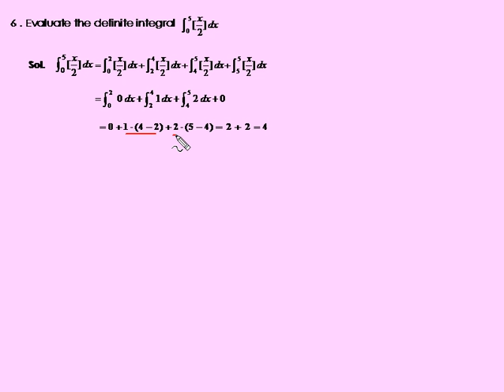The Fundamental Theorem of Calculus ex06 | CH5-2 eCalculus@CSU,Taiwan